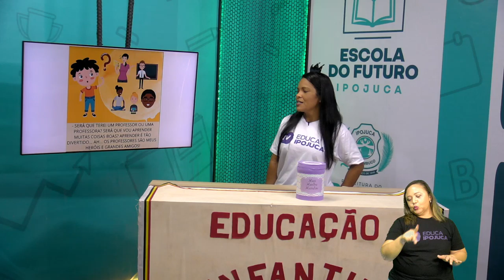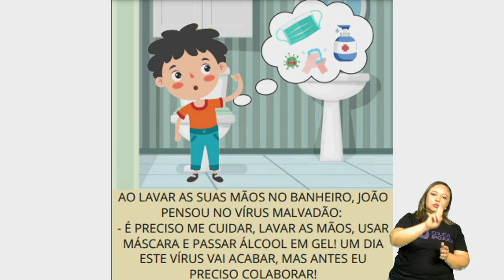A GRANDE NOTÍCIA AULA N°003